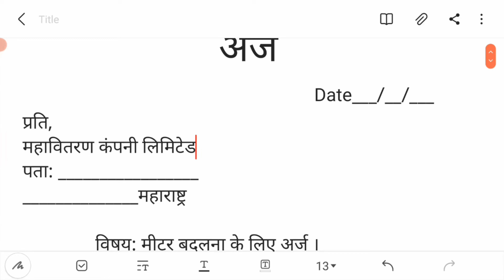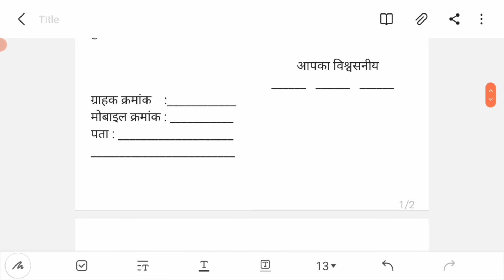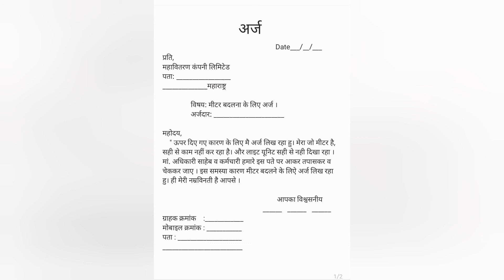मीटर बदलने के लिए MSEB को अर्ज/letter कैसे लिखें | Letter to MSEB meter change application in Hindi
मीटर अर्ज नमूना

00:00 introduction
00:15 Details
01:00 mseb letter

Saddam Kadar Sayyad
Aurangabad Maharashtra

Tags preference: how to write application for change electricity meter,letter to electricity department to change meter,how to change electricity meter,how to change mseb bill name,electricity meter change letter format,electricity meter change application online,how write letter in marathi,महावितरण अर्ज नमुना,महावितरण,तक्रार अर्ज महावितरण,वीज बिल दुरुस्ती अर्ज,mahavitaran arj marathi,Mahavitaran,MSEB Arj,MSEDCL Arj,meter change application in Hindi,मीटर बदलने के लिए MSEB को अर्ज,Ss, Saddam, Saddam Kadar,meter change application in bengali, meter change application in english, meter change application in marathi, meter change application in hindi, meter change application in punjabi, meter change application format, meter change application rajasthan, meter change application in hindi rajasthan, meter change application in urdu, bijli meter change application in hindimseb meter change application, mseb meter reading photo upload, mseb meter faulty, mseb meter reading, mseb meter change application in marathi, mseb meter, mseb meter hack, mseb meter connection, mseb meter name change, mseb meter name transfer procedure